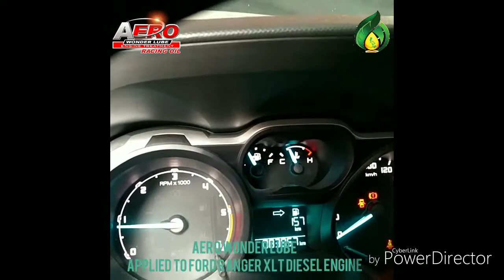Ford Ranger XLT - Actual Demo with Aero Wonder Lube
AERO WONDER LUBE is a high
​performance organic oil enhancer designed as an additive to engine oil and machine lubricant. Its application is not limited to motorized vehicles both gasoline and diesel but can be used in industrial machineries etc..